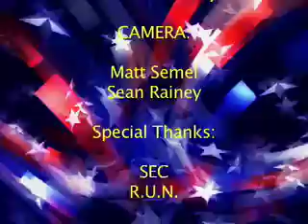On the Issues Iraq Show